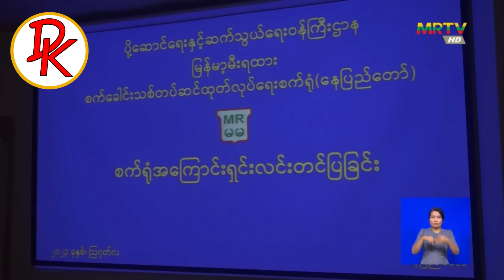Doe Khit News ၏ ဇန်နဝါရီလ ၁၁ရက်၊ ညပိုင်းအထူးသတင်းတင်ဆက်မှု